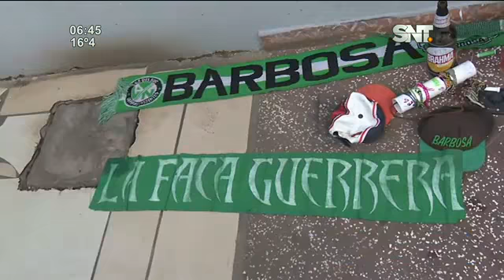Hinchas colombianos recluidos tras disturbios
Jóvenes colombianos fueron detenidos luego de ser denunciados por crear disturbios, se enfrentaron a los efectivos policiales y se encuentran en la Comisaria 16° de Luque. Entre las pertenencias de los 24 detenidos se les halló petardos, bebidas alcohólicas, estupefacientes, entre otros.